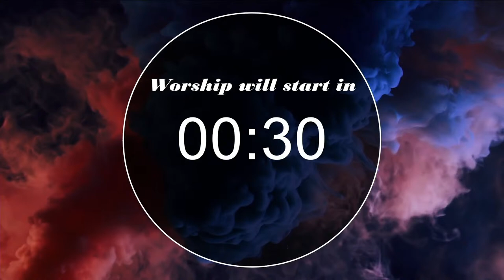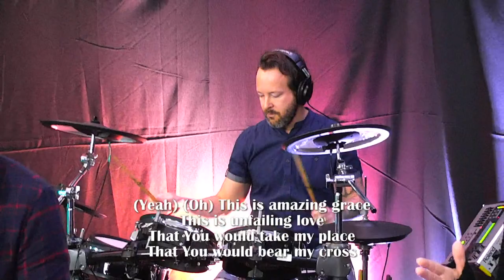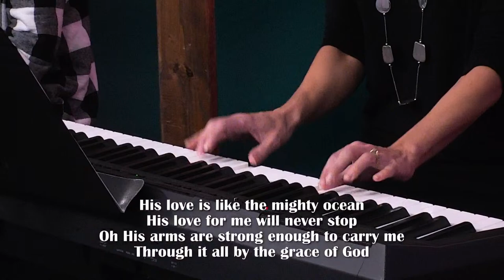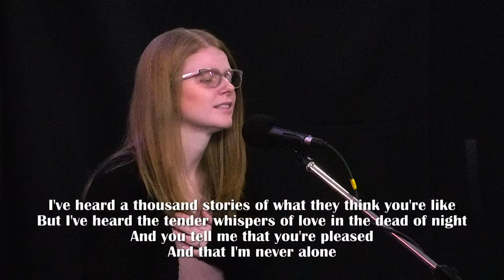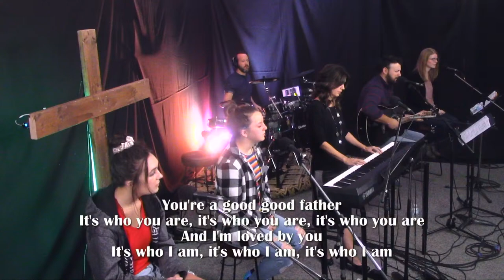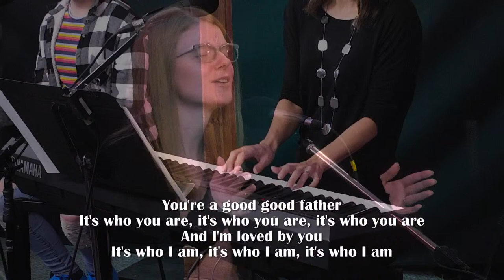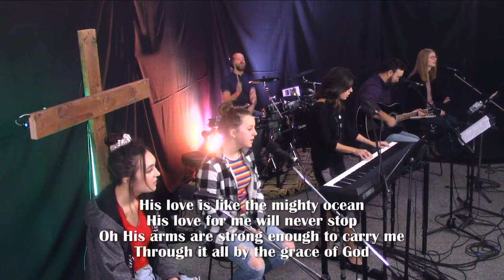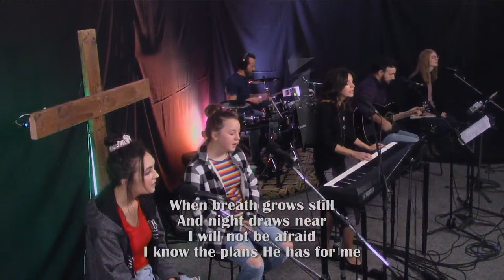Can You Be a True Friend? | Pastor Kevin Mattatall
Good morning church! Thank you for joining us today.

This morning, Pastor Kevin will be sharing the Word, and Mark, Amy and the team, will be leading us in worship.